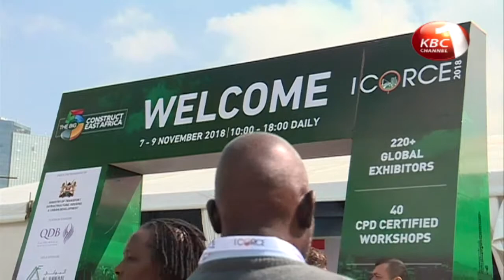Gov't is re-evaluating high cost of land and land policies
High cost of land attributed to rampant speculation and hoarding  is stifling the construction and building sector. The government is re-evaluating this as well as land policies with the view of formalizing land swapping which Public Works Principal Secretary Paul Maringa says will  go a long way in providing the much needed impetus in the achievement of the affordable housing project.